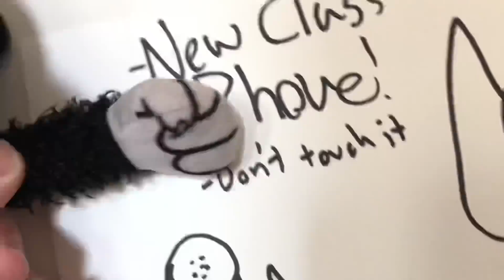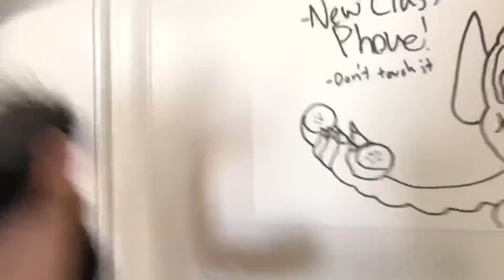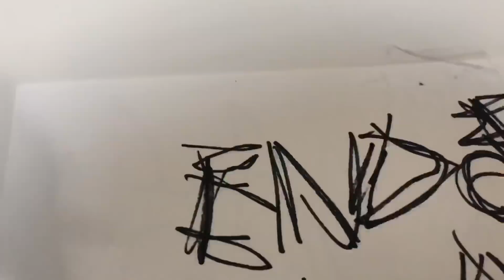FNaF6 Plush: The Class Phone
The classroom has a phone installed!

For Fanmail:

Froakie
Scottsdale, AZ
85255